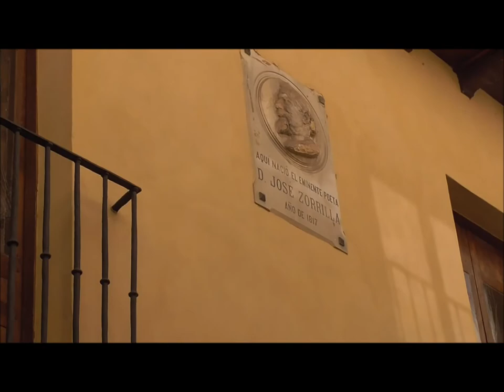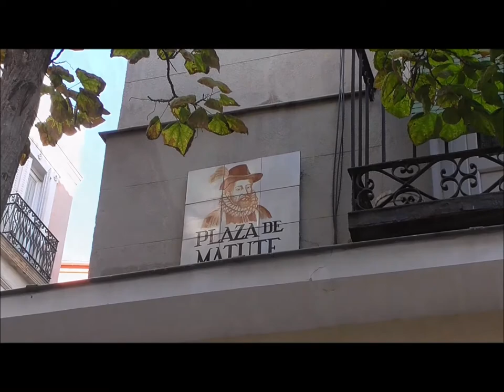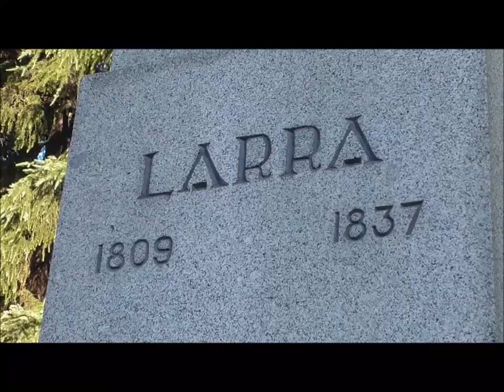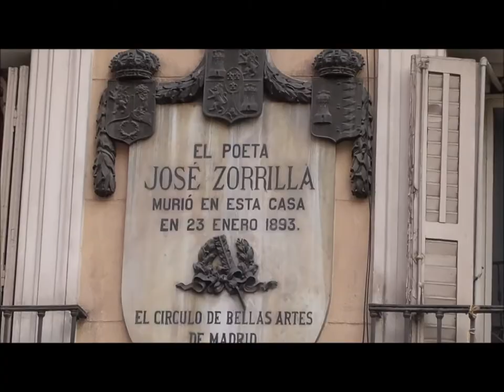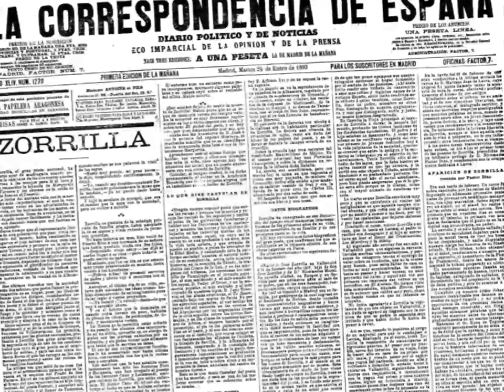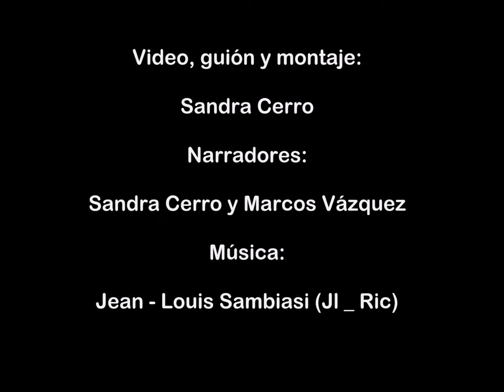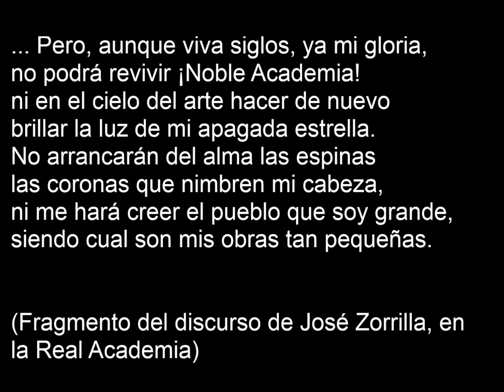José Zorrilla, el último romántico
Documental sobre la biografía del poeta y dramaturgo español, José Zorrilla, con motivo del Bicentenario de su nacimiento (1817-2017)
Base biográfica para el estudio grafológico de personalidad de José Zorrilla, realizado por Sandra Cerro
Extracto de la Conferencia Estudio Biográfico y grafológico de José Zorrilla, impartida con motivo del Bicentenario

Esta conferencia se impartió en 2017 en Centro de Grafología Sandra Cerro, Casa Museo José Zorrilla (Valladolid), Centro Artístico, Científico y Literario (Granada) y Ruta Literaria del Romanticismo (Almendralejo)

👩‍🎓¿QUIERES APRENDER GRAFOLOGÍA? Descubre toda nuestra oferta formativa:
📝- Curso Experto universitario en Grafología empresarial RRHH - Título propio/Diplomado de la Universidad a Distancia de Madrid UDIMA